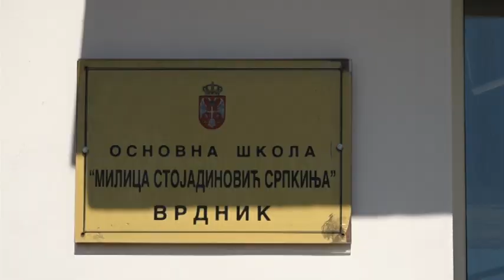Restauirana slika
U OŠ" Milica Stojadinović Srpkinja" u Vrdniku drugi put je restauirana slika koja pripada pokosovskom ciklusu nalazi se na zidu u unutrašnjosti škole široka šest i visoka dva metra autora Voje Stamenića.